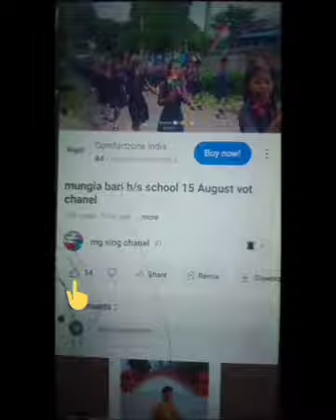mg Durga puja vlog channel//new 2023 Durga puja (mg vlog chanel)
thankqui tumlok mujhko abhitak like subscribe karke rakha is liye hambai joto nono ani bai tai dara sgno🙏🏻🙏🏻🙏🏻🤗 my own nstagram please oro bo ano kisa thangei like follow khy ribaidi hambai🙏🏻🙏🏻🙏🏻please yaha perbi jake mujhe like follow kardu namasti🙏🏻🙏🏻🙏🏻🤗